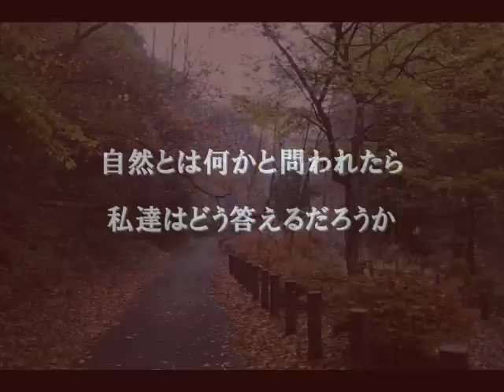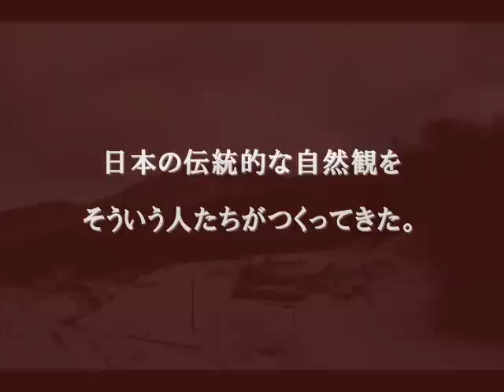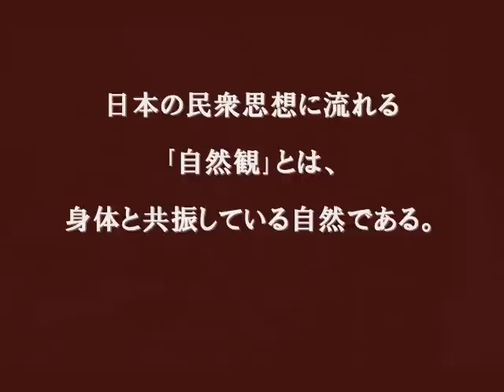Truth of Nature 自然の真理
we will show the image vide of  " Truth of Nature"　written by Takashi Uchiyama. 日本の哲学者・内山節さんの著作・清浄なる精神のなかから、自然の真理という一節に映像をコラボレーションしてみました。